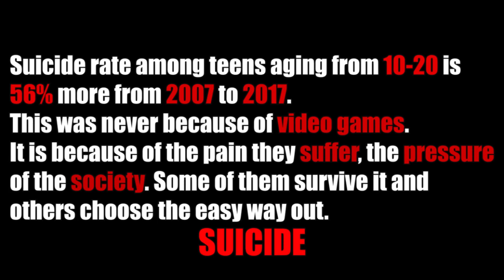WHY NOTHING SHOULD BE BANNED | TMF TALKS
Remember Youtube was banned couple of years ago?
why nothing should be banned as long as it is legal